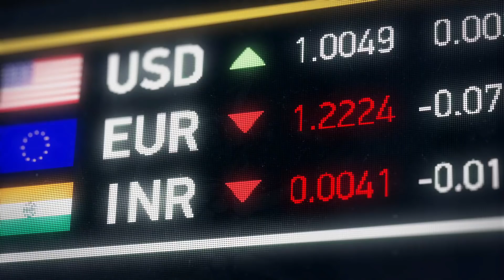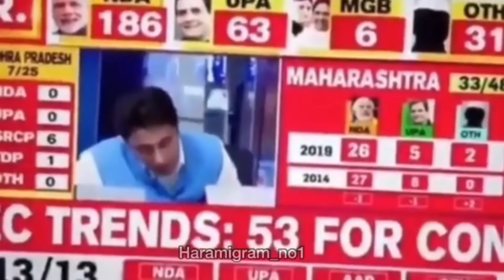Election 2019 Memes | Funny Elections Memes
ExpertOption® Trading Platform | Up to 200% Profit in 30 Seconds. Instant Money Withdrawal